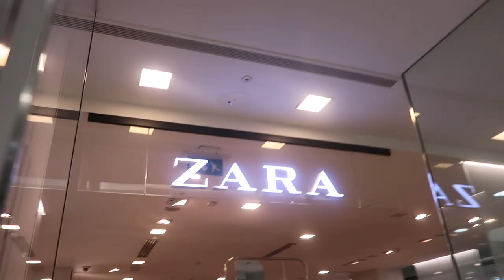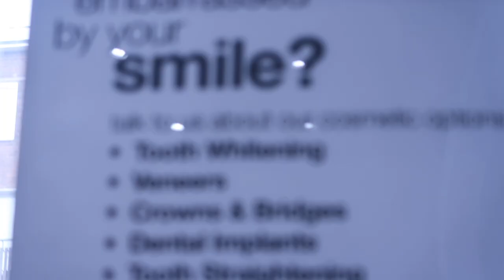this Journey ￼NEVER ENDS: vlog of my life